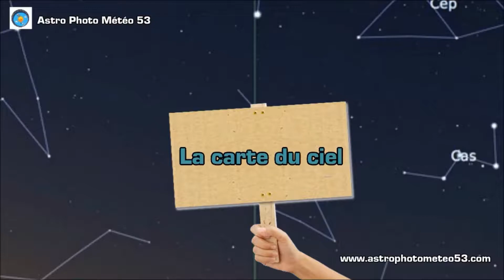🚀Quel ciel observé du 15 au 16 03 2018🛰️☀️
Chaîne sur l'astronomie et la météorologie.

Les astre observables seront Mercure, Vénus en début de soirée.

Dans le milieu de nuit vous pouvez observé le ciel profond.

Et vers la fin de nuit vous avez Jupiter, Mars, Saturne et La Lune.